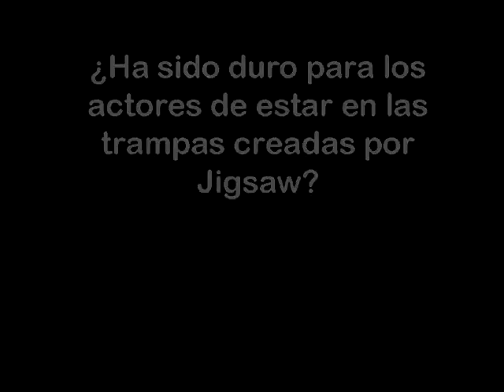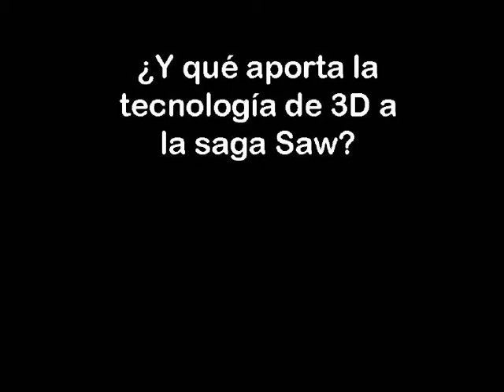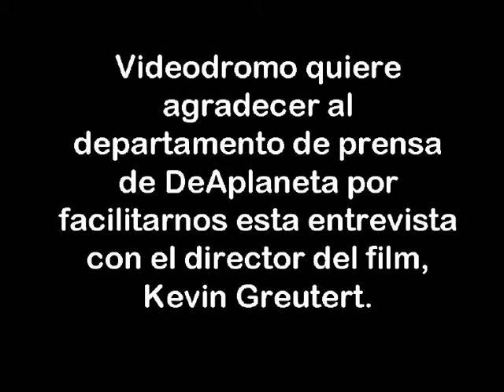KEVIN GREUTERT-ENTREVISTA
Entrevista con el director del film SAW 3D, cedida por la distribuidora DeAplaneta.